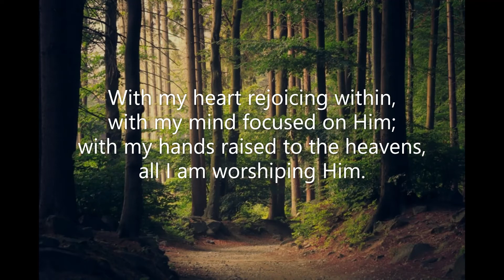I Will Celebrate (#064 All the Best Songs of Praise & Worship 2) Rita Baloche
Piano track for Rita Baloche's 'I Will Celebrate'. Song #064 from 'All the Best Songs of Praise & Worship 2' (Green) by Lillenas. May 2021. Piano: Robert Aszmies